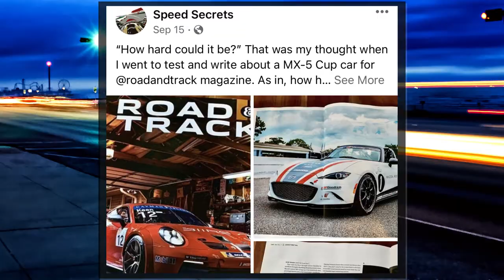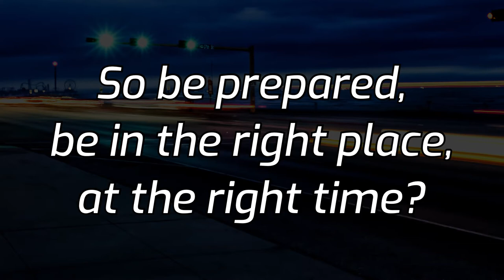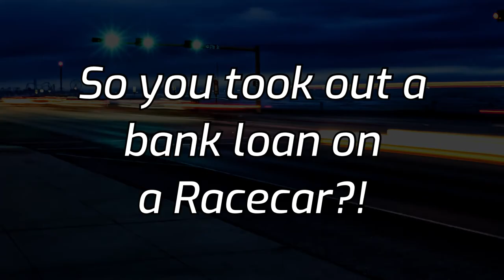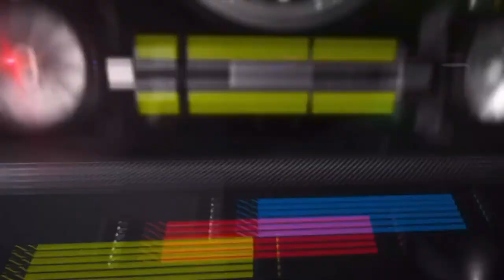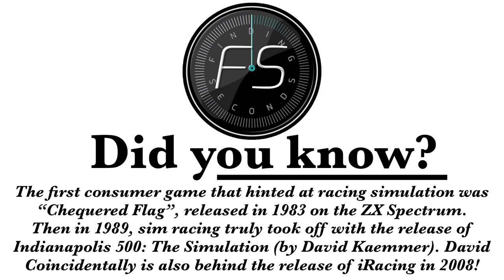Get inspired! - How to become a pro racing driver. Fast cars, faster driver.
This is the first of a series of videos exploring the life, background and success of Ross Bentley - 2003 24 Hours of Daytona driver.

For those that don't know him, Ross is a performance coach, pro racing driver, author and speaker. He made his IndyCar debut in 1990, won the 1998 United States Road Racing Championship (GT3) and the 2003 24 Hours of Daytona.

Ross is the author behind the well known Speed Secrets series of books which has helped thousands of racers across the world improve at their craft.

Stay posted for more.

0:00 Intro
0:49 Decision point to be a  racer
1:35 Inspiration for your material
2:16 Closest thing to driving a race car
4:00 Understanding family
6:11 Turning point to be serious
7:38 First drive
9:52 First race results
10:50 Bank loan on a racecar!
12:38 Breaking into IndyCar
13:28 Big break
14:21 Struggles can a noob expect
16:30 Surely just natural talent
17:22 What drives Ross
18:22 I race to be in front of YOU!
20:02 Best thing about being at a track
20:26 Sim Racer Academy/PCA Sim racing
22:14 Closing thoughts
23:16 Next video sneak peek